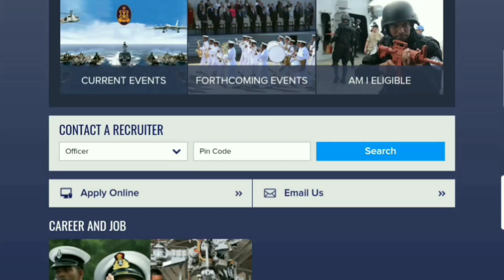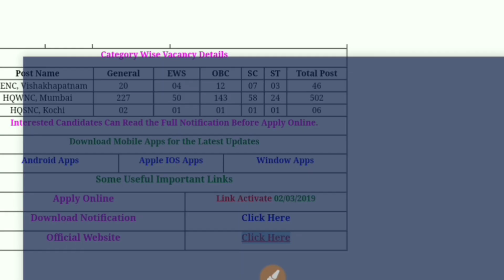Indian Navy Tradesman Online Form 2019 || GkMath Education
नमस्कार दोस्तों हमारे Gk Math Reasoing Education चैनल मे सुआगत है हम इस चेंनल मे जॉब ओर gk ट्रिक math ट्रिक all classes के बारे में बतायुग ओर आप को वीडियो पसंद आती है तो हमारे चैनल को subscribe ओर घंटी को click कर लें ओर like ओर शेयर ओर कमीनट करना ना भूले धन्यबाद
navya,
navy mr,
navy ssr paper 2019,
navy ssr,
navy aa paper,
navy mr ka result kab aayega,
navya serial,
navy admit card 2019,
navy ssr gk questions,
इंडियन navy,
navy काम,
navy का फुल फॉर्म,
navy प्रपत्र,
indian navy पेपर,
navy भर्ती 2018,
navy 02/2018 pop,
navy 08/2018 merit list,
chinese navy 055,
china navy 055 destroyer,
chinese navy 055 destroyer,
china navy 055,
pla navy 055,
hawaii five 0 navy seal,
hawaii five 0 navy seal raid,
hawaii five 0 navy seal episode,
navy 10th pass job 2019,
navy 10 pass,
navy 10th pass,
navy 10+2 btech entry,
navy 12 pass form,
navy 10 pass bharti,
navy 12th pass job 2019,
navy 10 pass job 2019,
navy 10,
navy 10th base paper,
1 navy loop rolleston,
1 navy loop,
jordan 1 navy,
air max 1 navy,
battlefield 1 navy,
1 by 1 navy cadence,
tier 1 navy seals,
world no 1 navy,
mark 1 navy knife,
crs 1 navy,
navy 2019,
navy 2018,
navy 2019 admit card,
navy 2019 bharti,
navy 2019 exam,
navy 2019 vacancy,
navy 2019 admit card kab aayega,
navy 2018 paper,
navy 2019 form,
navy 2019 syllabus,
2 navy personnel killed after hangar door falls on them at kochi base,
2 navy seals kill green beret,
2 navy seals derby,
2 navy ships collide,
2 navy personnel died in kochi naval base accident,
2 navy airmen and an object,
2 navy seals strangle green beret,
sicario 2 navy seals,
jbl go 2 navy,
victoria 2 navy guide,
navy 3400,
navy 3400 posts,
navy 360 video,
navy 37 countries in pakistan,
navy 311,
navy 3rd class swim test,
navy 3m,
navy 360,
navy 30mm cannon,
navy 3m training,
3 navy wharf court,
3 navy wharf for sale,
3 navy wharf court concierge,
3 navy wharf crt,
3 navy hall circle niagara on the lake,
arma 3 navy seals,
lebron 3 navy,
arma 3 navy,
lebron 3 navy on feet,
type 3 navy uniform,
navy 400 vacancy,
navy 4k,
navy 4 year contract,
navy 47,
navy 40 percent rule,
navy 44 caliber revolver,
navy 4 3,
navy 4am,
navy 41 cadence,
navy 4th of july,
4 navy seals movie,
4 navy seals in lone survivor,
4 navy seals kill green beret,
hoi4 navy,
just cause 4 navy,
kyrie 4 navy blue,
jordan 4 navy blue,
dec 4 navy day,
battlefield 4 navy seals,
december 4 navy day,
navy 5 inch gun,
navy 50 cal machine gun,
navy 502,
navy 50 cal,
navy 5in gun,
navy 5 inch gun shoot,
navy 500 yard swim test,
navy 5th fleet ships,
navy 501 aircraft,
navy 50 caliber machine gun,
5 navy gun,
5 navy seals movie,
5 navy hall circle niagara on the lake,
gta 5 navy,
top 5 navy cadences,
gta 5 navy seals,
gta 5 navy ship,
gta 5 navy war,
top 5 navy jobs,
navy 69,
navy 68 anniversary,
navy 64x,
navy 6 year contract,
navy 6th generation fighter,
navy 6 epropulsion,
navy 6.0,
navy 6 pistol,
navy 6th general order,
navy 6 revolver,
6 navy seals,
6 navy seals movie,
civ 6 navy,
jordan 6 navy,
team 6 navy seal,
1/6 navy seal,
t-6 navy,
tropico 6 navy,
mark 6 navy boat,
navya episode 6,
navy 737,
navy 7th fleet,
navy 707,
navy 7.62 garand,
navy 72 hour indoc,
navy 70,
navy 7012 school,
navy 75th anniversary,
us navy 7th fleet,
royal navy 70s,
7 navykov efektivnych ludi,
7 navy seals granted immunity,
nike downshifter 7 navy,
navya 7 december 2017,
navya episode 7,
navya 7 dec 2017,
navy 898,
navy 8 counts,
navy 8th pass job,
navy 800 division boot camp,
navy 8th pass,
navy 8404,
navy 8 count bodybuilders,
navy 800a,
navy 800 division graduation,
nike downshifter 8 navy,
p-8 navy,
navy thomas 8,
navy seal 8,
navy seal 8 count bodybuilder,
navy seal team 8,
navy p-8 poseidon plane,
indian navy 8 pass job,
8 pack abs navy seal,
navy 99,
navy 9s,
navy 900 division,
navy 9mm,
navy 911,
midnight navy 9s,
old navy 90210 commercial,
ppq m2 navy 9mm,
white and navy 9s,
old navy 90s,
jordan 9 navy,
retro 9 navy,
jordan 9 navy blue,
air jordan 9 navy,
navya episode 9,
navy graduation nov 9 2018,
navy seal team 9,
9/11 navy seals,
navy seal 9,
navy seal k9